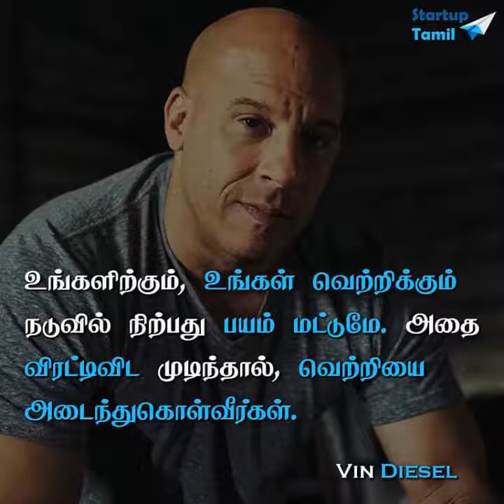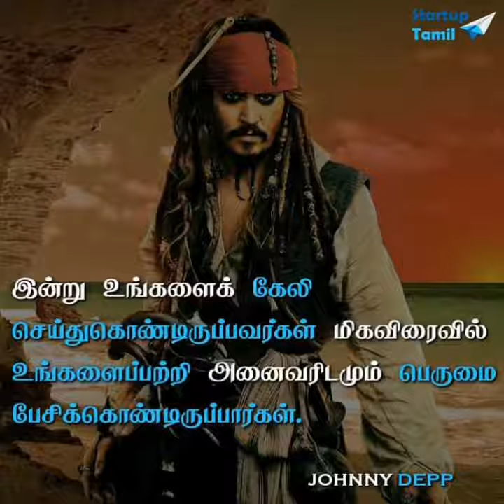Motivation _ Powerful _ words _ ♥